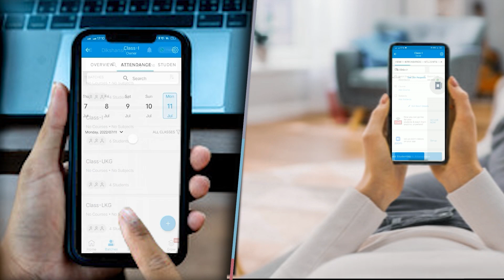तेजस्वी के इस मंत्री ने किया बड़ा खुलासा, CM Nitish BJP से क्यों हुए अलग, सुनिए